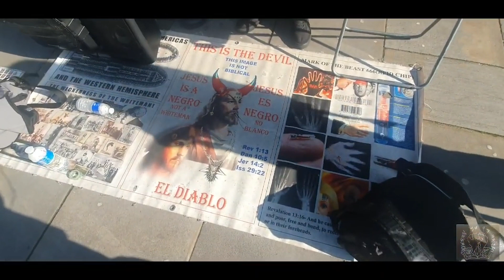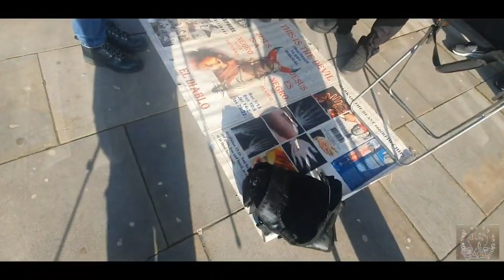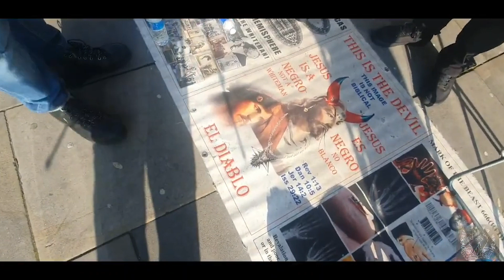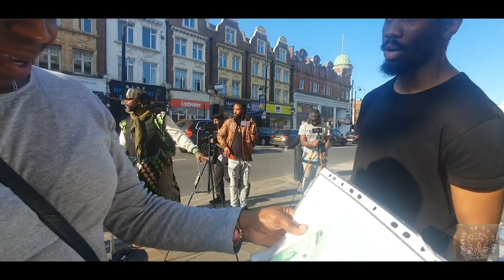Scoffer, Undercover Edomite and Hearkening Eve at Mighty Unity Camp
wfi_europe - Instagram

Official Watchmen for Israel Europe Youtube

£wfiEurope

Ezekiel 36 v 19 -
And I scattered them among the heathen and they were dispersed through the countries, according to their way and according to their doings I judged them

Deuteronomy 4v27 -
And the LORD shall scatter you among the nations, and ye shall be left few in number among the heathen, whither the LORD shall lead you